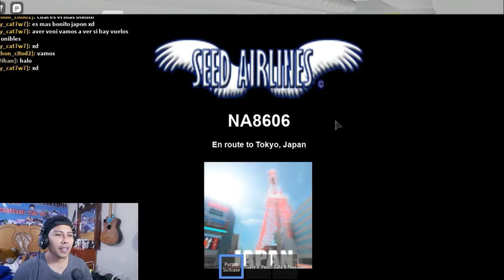ROBLOX - DE VIAJE A JAPON | Word Expedition - Gameplay Español